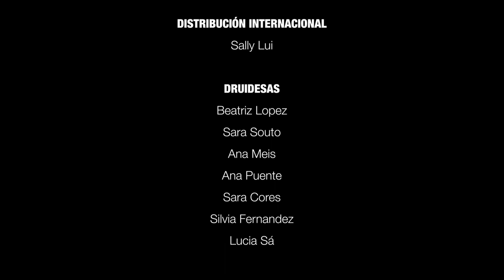Galicia The Celtic Motherland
Galicia The Celtic Mother Land es un proyecto audiovisual con el que se pretende dar a conocer una visión diferente de Galicia, en la que a través de este y otros shortfilms se muestran algunas de las más impresionantes localizaciones de esta tierra con tan marcado arraigo celta.